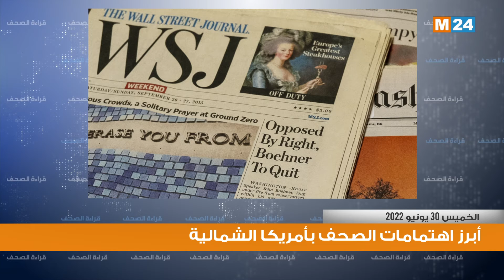أبرز اهتمامات الصحف بأمريكا الشمالية ليوم الخميس 30-06-2022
جولة في أبرز اهتمامات الصحف بأمريكا الشمالية ليوم الخميس 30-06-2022

لمتابعتنا

لتحميل التطبيق